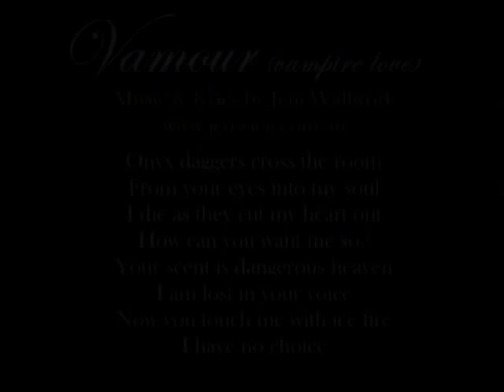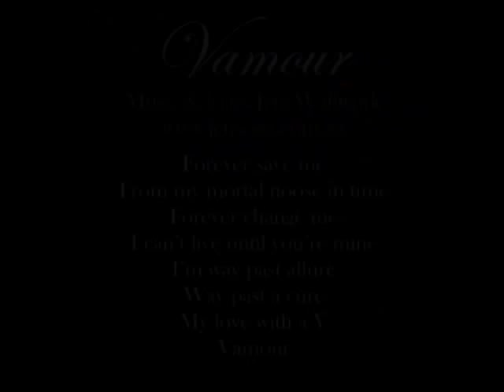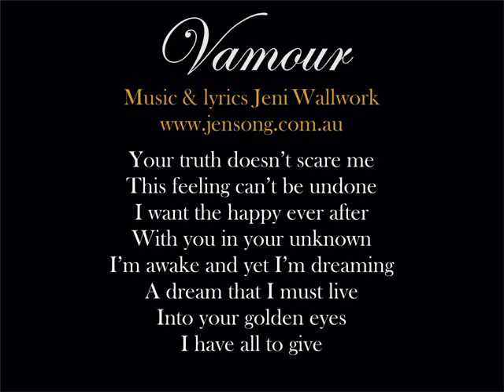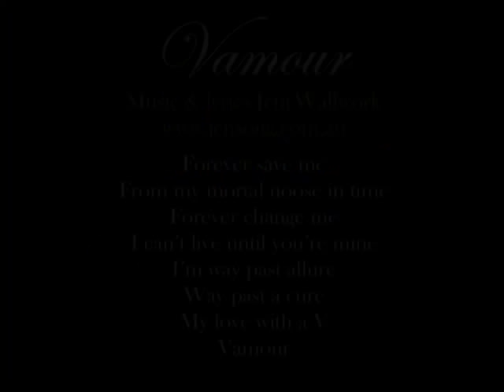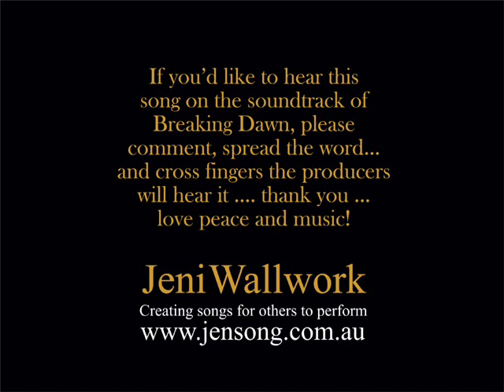Breaking Dawn Soundtrack Song.wmv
I wrote this song 'Vamour'  from Bella to Edward on their wedding day. I would love this song to be used for the soundtrack of Breaking Dawn...universe please make it happen! This version is demo quality so I am happy for the song to be rerecorded. I have Edward's answering song to Bella, and a rock version of Bella's song  here on youtube, and also on my site
Let me know if you like or want to use the song. love peace and music, Jeni